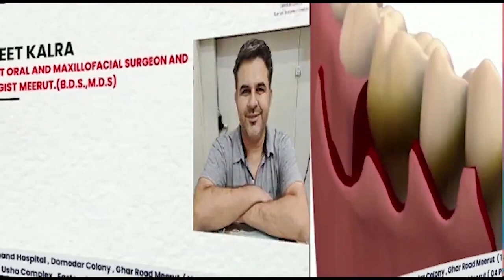पठान के विरोधियों को जवाब देने ये महिला आई सामने First byte.tv#pathan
पठान का बॉयकॉट करने वालों पर महिला का बयान

बिकनी दीपिका ने पहनी बॉयकॉट शाहरुख का

क्या अब संतरों का भी होगा बॉयकॉट ?

शाहरुख या दीपिका किसने किया सनातन धर्म का अपमान